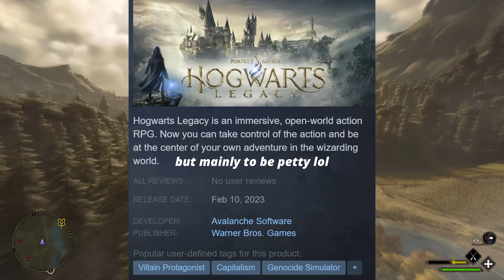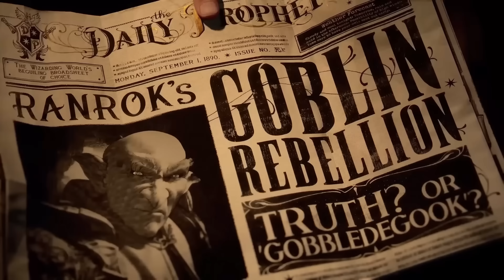Hogwarts Legacy Revealed HUGE NEWS...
Hogwarts Legacy Revealed HUGE NEWS... We just got some exciting news for Hogwarts Legacy, Including Huge Casting News, New Gameplay Revealed! Simon Pegg is Confirmed as Phineas Nigellus Black! Along with that, we are going to discuss Gameplay Showcase 3! We also have new Story details revealed from the new FAQ page and so much more so you definitely don't want to miss this!

00:00 Intro + Giveaway
01:25 Big Casting News - Simon Pegg as Prof. Black!
03:00 Massive Pre-Order Numbers + Hate Raids
04:15 Gameplay Showcase 3 Happening?
05:54 New Gameplay Breakdown
07:22 Transfiguration Spells & Potential Class
08:38 Sad News for Patronus Charm
09:42 New Story Details Revealed
11:09 Gameplay Showcase 3 Speculation
12:18 Outro

Hogwarts Legacy has some exciting new updates to share, Including Huge Casting News, New Gameplay Revealed! Simon Pegg is Confirmed as Phineas Nigellus Black! Along with that, we are going to discuss Gameplay Showcase 3! We also have new Story details revealed from the new FAQ page and so much more so you definitely don't want to miss this!